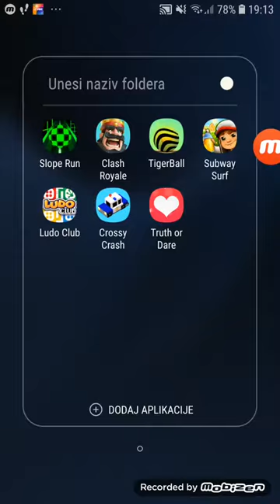Igramo Crossy Crash